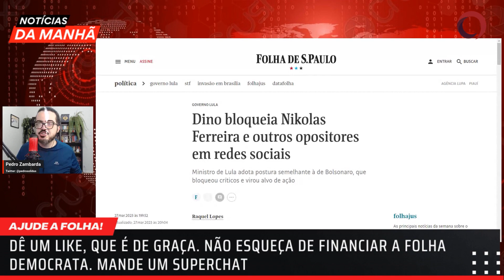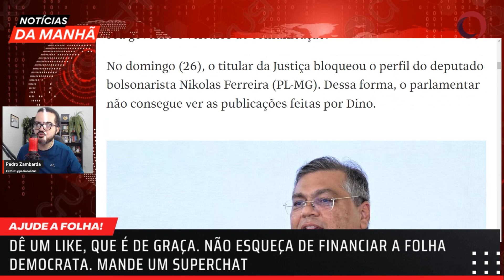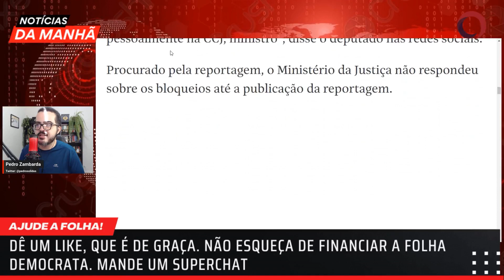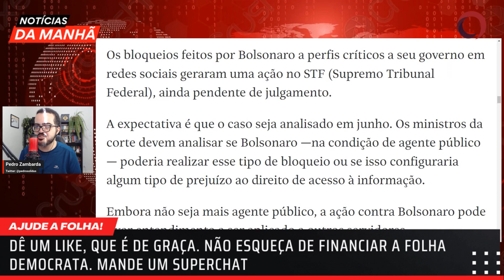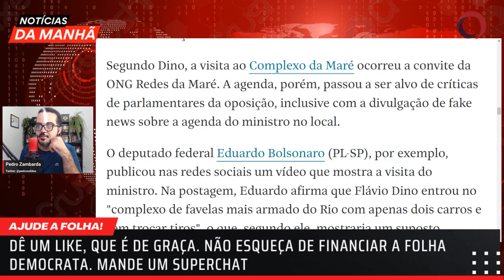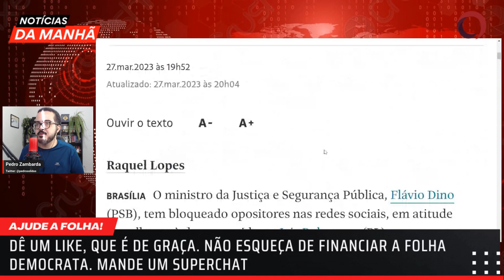BEMVINDO SEQUEIRA fala sobre TACLA DURAN